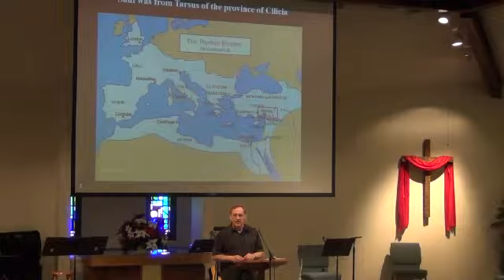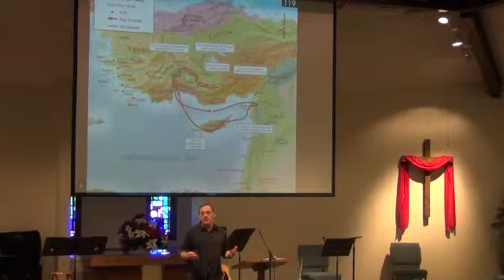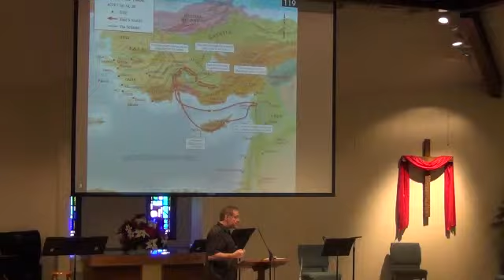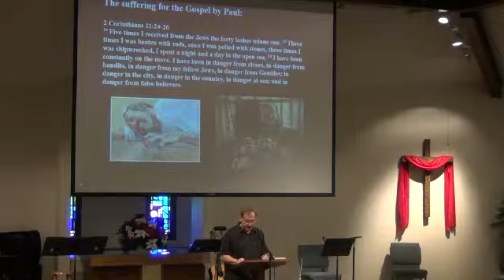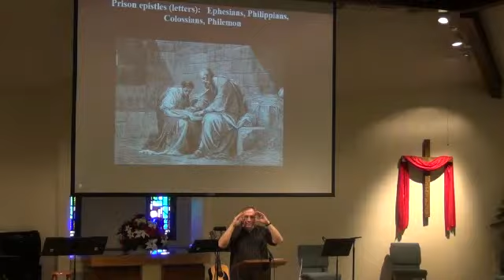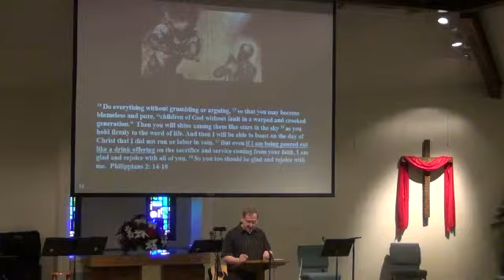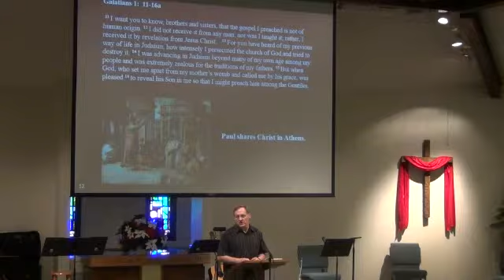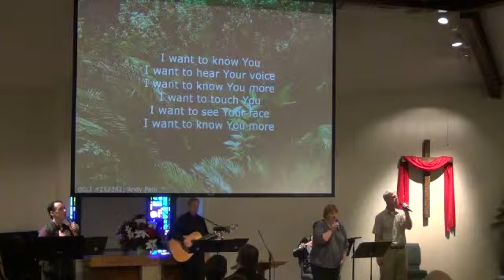The Firets World Missionary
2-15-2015